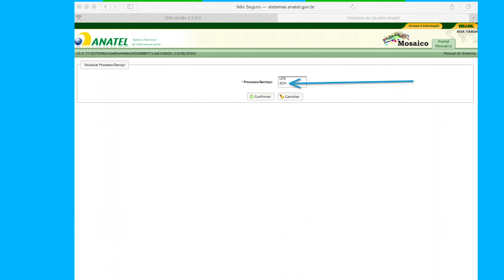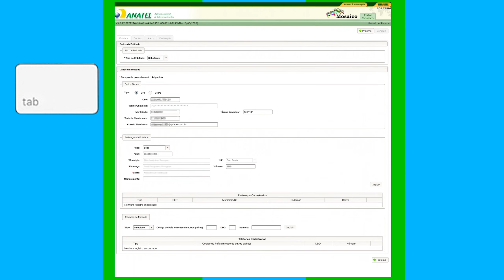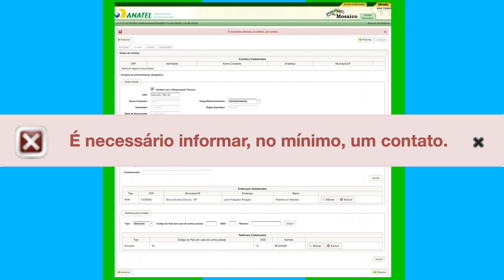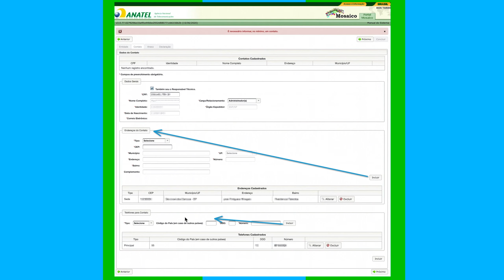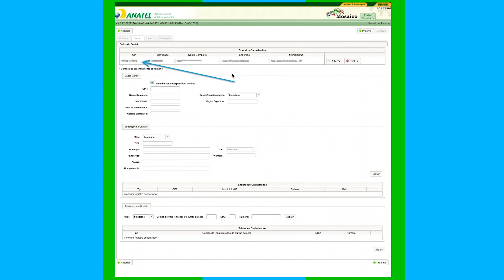É Necessário Informar, no mínimo, Um Contato. Como resolver?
Nesse vídeo mostro como resolver o erro "É necessário informar, no mínimo, um contato"na hora de fazer o cadastro na ANATEL para homologar o drone.